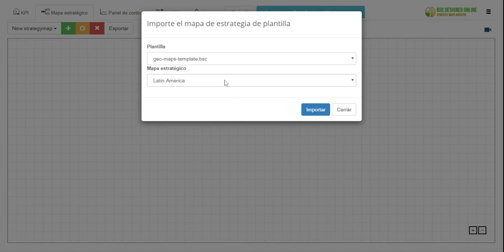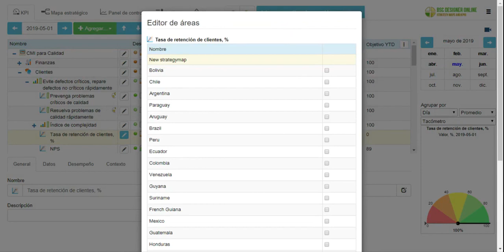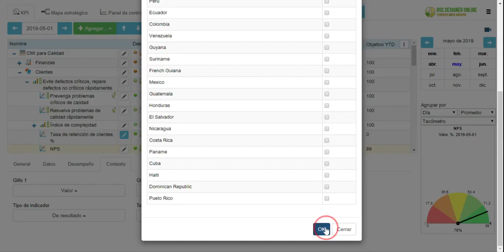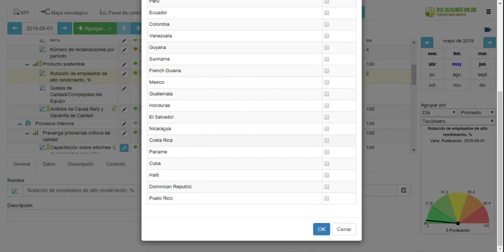Crear mapas geográficos con KPIs BSC Designer Online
| Los mapas geográficos son útiles para tener una visión regional de nuestros KPIs. Aprenda como enlazar indicadores a ciertas regiones geográficas con BSC Designer Online.